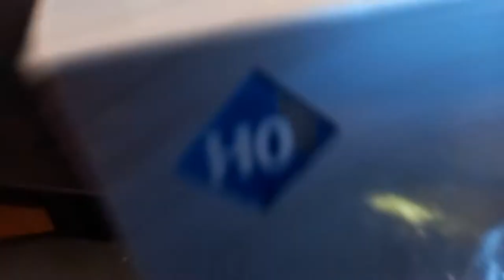Unboxing Prezentu Urodzinowego trochę jest otwarty (Urodzinowy Odcinek)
Sory Ale YT wyłącza kom